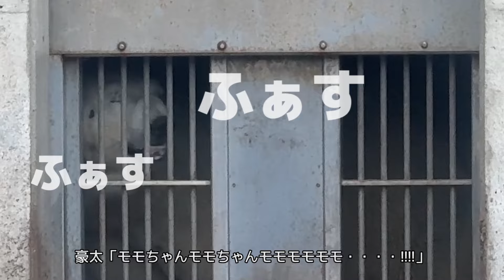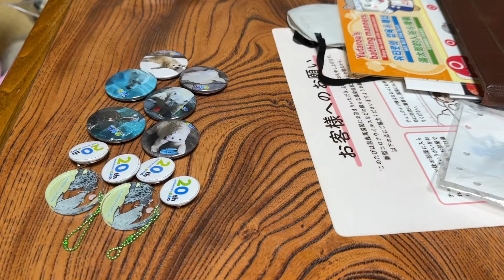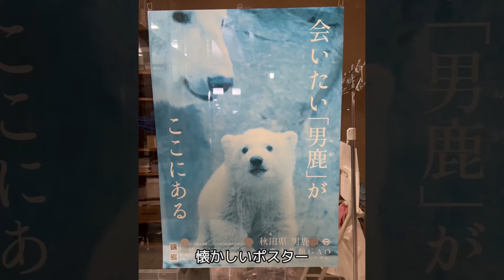〈 GW遠征⑧ 〉ホッキョクグマの豪太とモモのペアリング / 豪太の恋の行方は…♡〈 水族館巡り 〉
こんにちは、ナツミです。
5月のGW期間中に男鹿水族館へ行ってきました。
1日目の午後、ホッキョクグマの豪太とモモのペアリングを見ることができました。
貴重なタイミングを見ることができて感動…!!
豪太が動く大きなおもちゃみたいになっていました…
豪太、モモに優しく対応してくれてありがとう。

● Times Stamp ●
00:00 intro
00:19 プールを気にするモモ
04:10 扉が閉まるのを阻止したいモモ
05:55 モモの近くに豪太がスタンバイ
08:30 豪太とモモ、ペアリング開始
12:02 豪太とプールで遊びたいモモ
17:49 宿泊先へ
18:06 夕飯
19:06 なまはげ太鼓を見に行く
19:35 ending

꒰ お借りした音楽素材 ꒱